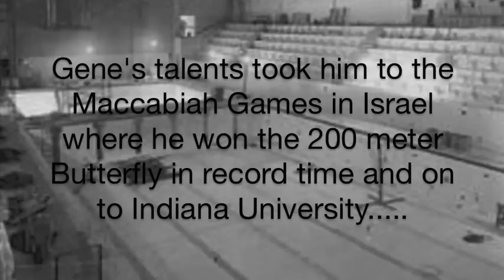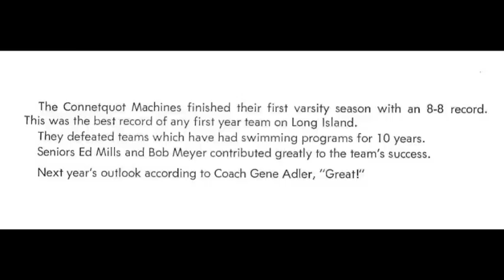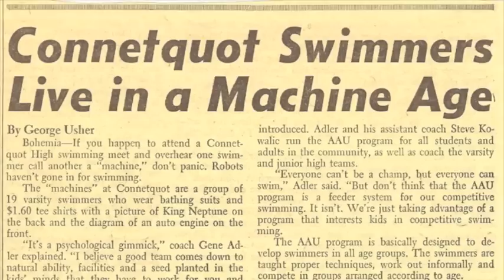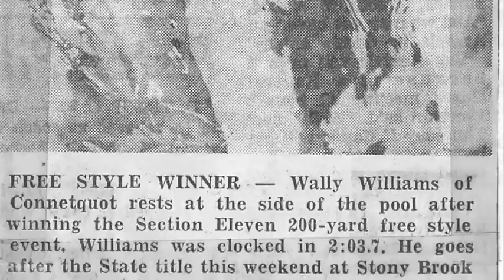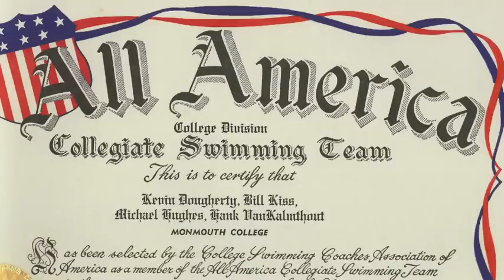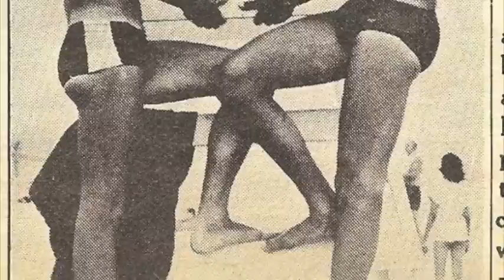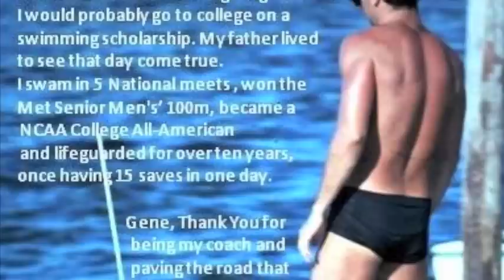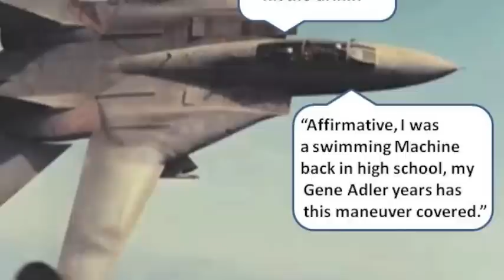A Tribute to Gene Adler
Eugene Adler

"Taking a Swim into Manhood"
Eugene Adler had his own dynasty and legend as a world ranked swimmer being hailed by Robert J. H. Kiphuth, Yale Swim team coach as the world's 7th best butterfly "Merman" at the age of 14 in 1953. Gene's talents took him too Israel where he won the 200 meter butterfly in the Maccabiah Games in record time and on to Indiana University where he swam for legendary swim coach "Doc" Councilman. In 1963 Gene won the Great South Bay Cross Bay Swim, a 6.4 mile event dating back to 1927. These are but a few of Gene Adler's swimming accolades.
Gene taught Phys Ed at the newly opened Connetqout High School (T-Birds) where he was the new natatoriums first coach. Adler launched a High School, Jr. High and AAU swim program that still exists today.
Adler's Mermen who he called "the Machines" wore Black t-shirts that said Connetqout Swimming on the front with a sketch of a V-8 engine on the front and a sketch of King Neptune on the back. Their 64-65' season had an 8-8 record. 65-66' went 12-3 while 66-67', his 3rd and final year as coach racked up a 12-2 season winning the Suffolk County Dual Meet championship title and sending many to the state championship. It was an unprecedented record for such a new team on Long Island.
With the loss of seven seniors in 1967, it wasn't over, Adler's freshman went on to set county records, place in state finals, earn swimming scholarships and set school records that lasted another 10 years into the early 1980's. Dale Snodgrass 67' and Hank Van Kalmthout 70' both went on to win All American honors in college swimming.
On another note it was 1967 swim team graduate, USN Capt. Dale "Snort" Snodgrass who really buzzed the carrier deck, who ranks #1 in flight time (4800 hours) in the F-14 Tomcat and with "Top Gun" graduate and instructor honors.
Many of Gene Adler's swimming protégé went on to be ocean lifeguards for the Town of Islip where they competed and won Long Island and regional lifeguard championships. Cumulatively they have acquired over 3000 assisted ocean water rescues. Dave Pomponio, a Jr. High swimmer went on to win Mr. New York State-AAU.
Written By: Henry J Van Kalmthout